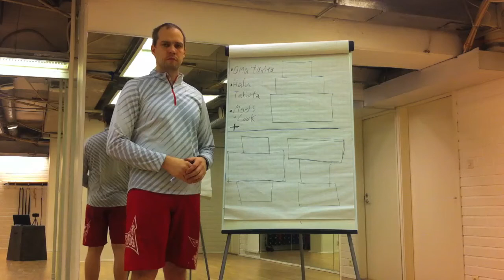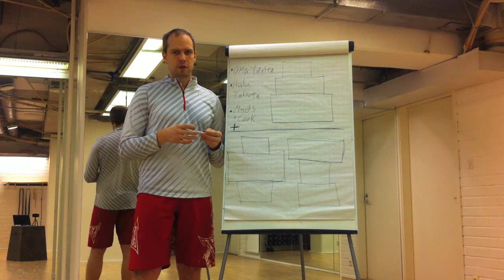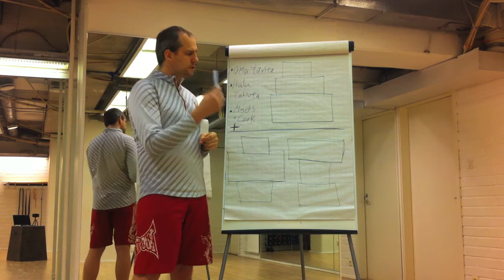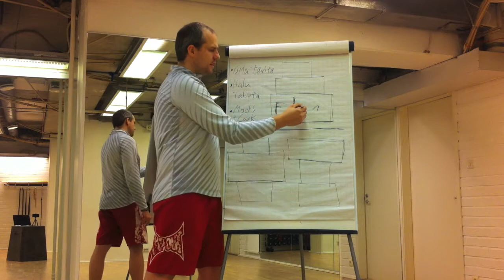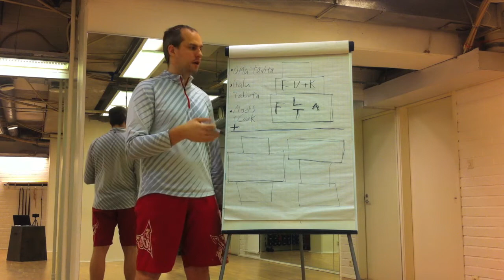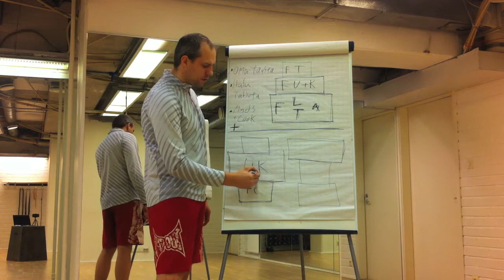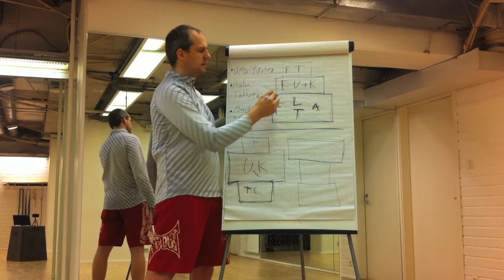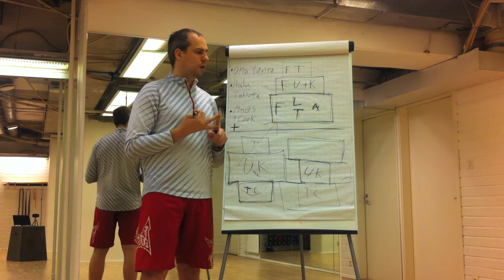Treenaajan tasapainoinen keho - "Screening tests”